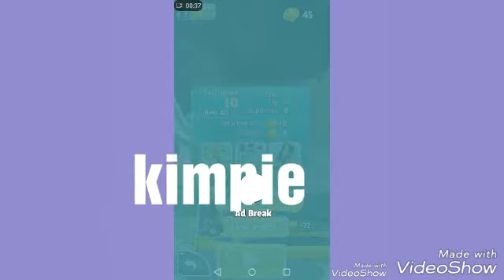Flip Master Spelen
Het is wel moeilijk...